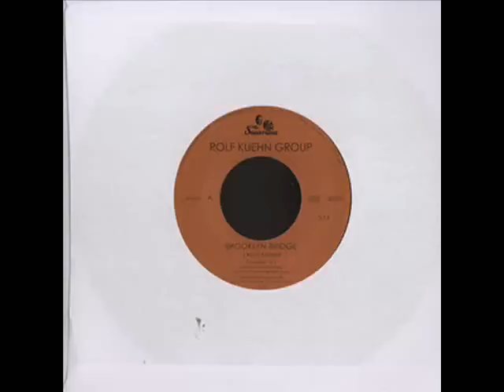Rolf Kuehn Group - Brooklyn Bridge